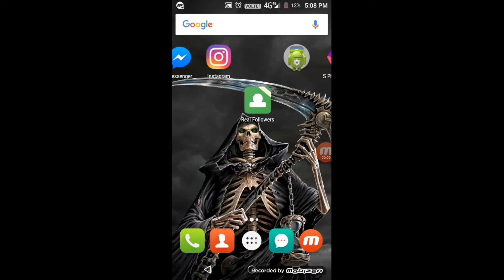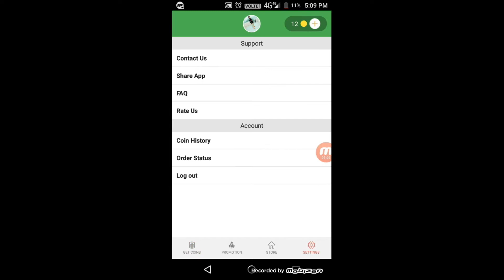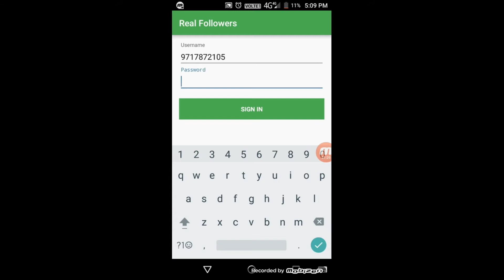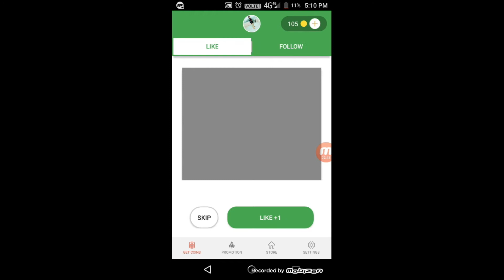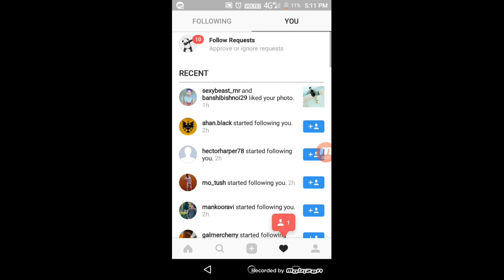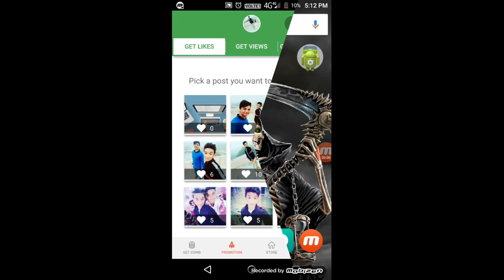How To Get Followers on Instagram Free Unlimited ! 100% ! In Easy Way || 2018-2019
Hello Dosto aaj ki is video mein hum aapko batayenge ki aap apne Instagram followers Kaise Bada sakte hain Wo bhi Ek Aasan tarike mein Tu jaane ke liye is video ko aap last Tak dekhiye aur step by step follow kijiye Taki aap ko Hamare Bataye Gaye tarike acche se samajh mein aa jaye aur aap unko follow Kare aur aap apne instagram followers Badha sake To niche Diye Gaye link par click Kijiye aur play store mein jaake application download Kar Lijiye

real followers..

How to get anyone wifi password [root]:--

palylists links:-

Computer Tricks:--

Mobile Tricks:--

in How to do anything in hindi (हिंदी में) You will learn all The  How to do anything in hindi in your own language hindi.

how to get followers on instagram free without human verification
how to get followers on instagram free app
how to get followers on instagram free in pakistan
how to get followers on instagram free 2018
how to get followers on instagram free quora
how to get followers on instagram free without following
how to get followers on instagram free 2017
how to get followers on instagram free and fast
how to get more followers on instagram free and fast no survey
how to get more followers on instagram free app
how to get more followers on instagram free and fast
how to get followers on instagram fast and free without following
how to get followers on instagram fast and free without survey
how to get followers on instagram quick and free
how to get active followers on instagram free
how to get followers on instagram without following back free
how to get bot followers on instagram free
how to get free followers on instagram buzzfeed
how to get free followers on instagram without buying apps
best way to get followers on instagram free
how to get free instagram followers without buying
how to get free instagram followers reiss bros
how to boost followers on instagram free
how to get followers on instagram cheat free
how to get free followers on instagram without completing a survey
get followers on instagram free coins
how to get free instagram followers on computer
how to get free followers on instagram no download
how to get 1000 followers on instagram in one day free
how to get 1000 followers on instagram in a day free
how to get free followers on instagram no survey no download
how to get free followers on instagram without surveys or downloads
how to get easy followers on instagram free
how to get free followers on instagram easily
easy way to get followers on instagram free
how to get followers on instagram for free
how to get followers on instagram for free no survey
how to get followers on instagram for free app
how to get followers on instagram for free 2017
how to get followers on instagram for free 2018
how to get many followers on instagram for free
how to get 10k followers on instagram for free
how to get 50 followers on instagram for free
how to get 5000 followers on instagram for free
how to get free followers on instagram glitch
how to get free followers on instagram without getting apps
how to get rid of ghost followers on instagram free
how to get ghost followers on instagram for free
how to get get free followers on instagram
how to get free genuine followers on instagram
how to find ghost followers on instagram for free
how to get free coins on get followers for instagram
how to get more followers on instagram free without human verification
how to get free followers on instagram no hack
how to get free followers on instagram in hindi
how to get heaps of followers on instagram free
get followers on instagram free hashtags
how to get a hundred free followers on instagram